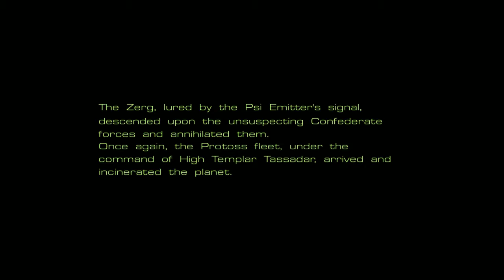Complete in Box Plays - Starcraft - Part 4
ORDERS, SIR! LET'S ROLLLL OUT